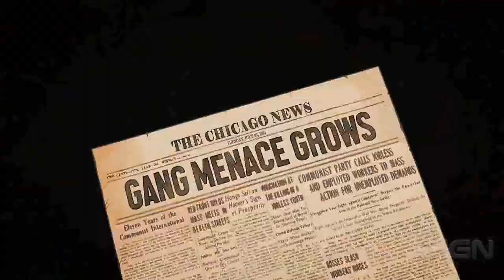City of Gangsters **GRATIS** 🔪 NUEVO JUEGO GRATIS en Epic Games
¡Os recuerdo que tenéis 🔪 City of Gangsters **GRATIS** 🔪 NUEVO JUEGO GRATIS en Epic Games (del 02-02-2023 al 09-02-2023)

En este juego de simulación económica iniciarás una operación criminal de la nada y la convertirás en una máquina de dinero bien engrasada. Construye bares clandestinos y destilerías ilegales. Gestiona cadenas de producción y distribución de recursos.

👉  ACERCA CITY OF GANGSTERS
En este juego de simulación económica iniciarás una operación criminal de la nada y la convertirás en una máquina de dinero. Construye bares clandestinos y destilerías ilegales. Gestiona cadenas de producción y distribución de recursos. Establece casas de apuestas ilegales y sácales los cuartos a tus deudores. Trafica con mercancías de fuera de la ciudad y soborna a la policía para que miren hacia otro lado. Construye una tripulación poderosa y mantén a los rivales bajo tu control. Elimina a la competencia y controla la ciudad. Y lo más importante, haz que el dinero diga fluyendo.
Es el año 1920, el inicio de la ley seca en los Estados Unidos. Tras la decisión del congreso, un gran porcentaje de la economía del país pasó a ser ilegal de la noche a la mañana: se ordenó el cierre de bares y tabernas, de destilerías y fábricas de cerveza, de distribuidoras de bebidas alcohólicas. Todo esto impulsó el nacimiento de una nueva era, una edad de oro para los traficantes, el mercado negro, la fabricación ilegal y el crimen organizado.
Y ahí es donde entras tú. Has llegado a la ciudad en los primeros días de la ley seca y tu objetivo es triunfar en tu nuevo hogar. Tras las fachadas de muchos edificios, la gente está montando destilerías caseras, almacenes secretos y bares clandestinos. Si logras hacerte un hueco en esa red criminal, el mundo será tuyo.
Pero piensa más allá de ganar un par de pavos. Piensa a largo plazo. Piensa a lo grande. Piensa muy a lo grande.

Empieza tu andadura en el negocio del alcohol fabricando aguardiente casera. Crea tus propias destilerías y consigue materia prima para alimentarlas. Aprende nuevas técnicas para fabricar bebidas más caras, o bien trafica con alcohol de importación para potenciar tus operaciones. Pronto tendrás suministro suficiente para abastecer a barrios enteros y, con ello, podrás abrir tus propios bares clandestinos.

En el mercado negro, el peso social importa tanto como el dinero. Como la policía y los federales están metiendo las narices en todas partes, la confianza es algo fundamental y conocer a la persona adecuada es algo que vale su peso en oro. Por eso mismo, tendrás que potenciar tus contactos para conseguir nuevos amigos que te aporten algo y lograr que la gente que te debe favores diga cosas buenas sobre ti.

Necesitarás muchas manos para abrir nuevos frentes, hacer entregas y proteger tu producto de los ataques de tus rivales más envidiosos. La ambición de tu banda tan solo se verá limitada por el número de gente que tengas trabajando para ti. Págales bien, dales armas y ofréceles un entorno organizado y quién sabe hasta dónde podrás llegar (y a qué velocidad).

Eso sí, tienes que tener mucho cuidado, ya que todo el mundo estará observando muy atentamente todo lo que hagas y los miembros de una familia siempre se apoyarán unos a otros. Es decir, que si envías a alguien a acosar o a ayudar a otra persona... ten por seguro que dicha persona recordará cómo te has portado con ella.

A medida que tu banda crezca, tendrás que convencer a la gente de la zona de que vais a cuidar de todos. Un territorio que esté bajo tu control será una red de seguridad y una fuente de ingresos básicos, además de ofrecerte abundantes oportunidades de crecimiento y expansión.

Has aprovechado la oportunidad en cuanto se te ha presentado y la ciudad está a tu merced. No obstante, tan solo tienes unos pocos años para dejar huella en la historia, para crear el sindicato del crimen más grande y rentable, para vencer a tus rivales y para gobernar toda la ciudad.
Porque todo acabará en 1933, que será cuando el alcohol volverá a ser legal. Y todo el mundo sabe que no se gana dinero haciendo negocios de manera legal.

Géneros: Estrategia, simulación, un solo jugador